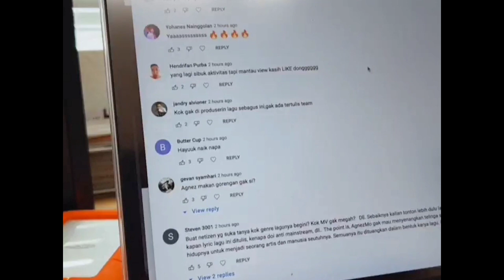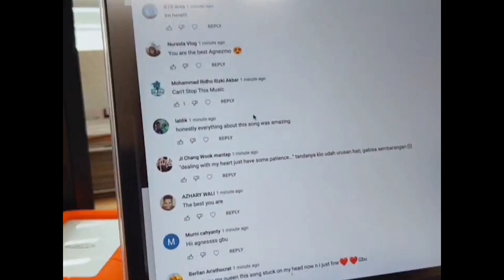AGNEZ MO - Singing Patience For The First Time Vocal Showcase (E3 - D5)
Credit :
• agnezmo
• susanlie91